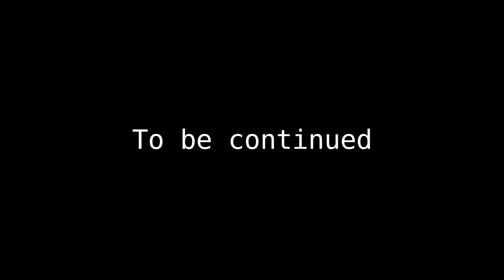[SFM/Pokemon] On the way to Marnie's house 1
This is the story of meeting characters from other games.